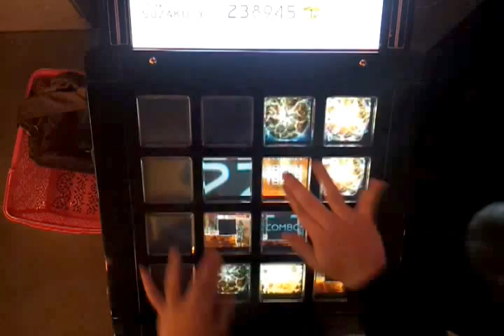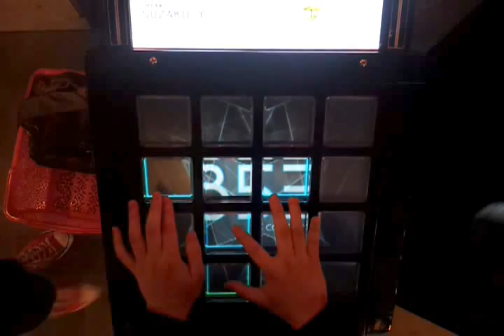【jubeat saucer】愛は不死鳥の様に [EXT] EXC